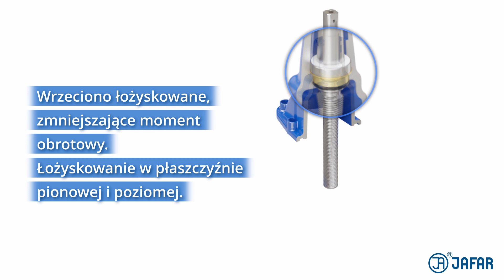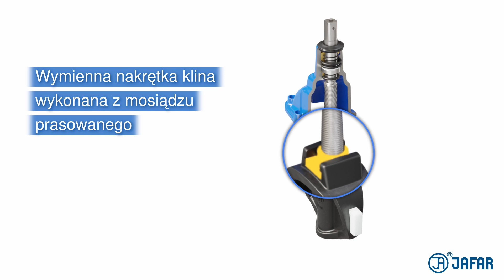Zasuwa 2111 Fabryka Armatur Jafar S.A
Nowa wersja zasuwy miękkouszczelnionej kołnierzowej 2111 - Fabryka Armatur JAFAR S.A